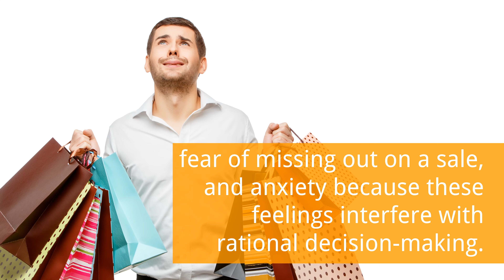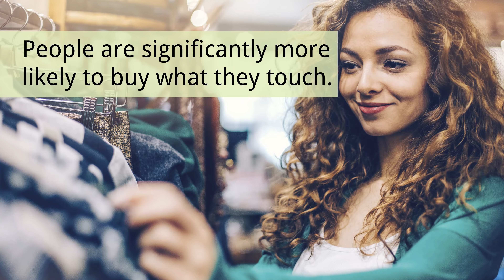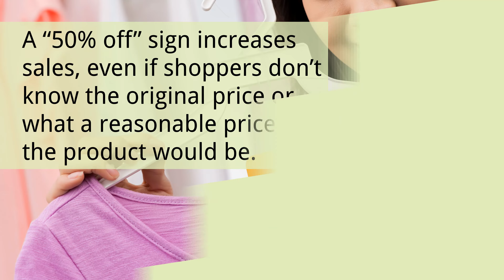10 Fun Facts about Holiday Shopping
From advertising tricks to surprising statistics, these interesting holiday facts will help you become a savvier (and merrier) shopper. Happy shopping!

1. Early holiday shoppers tend to be older, wealthier, college-educated, and female.

2. Those who use their smartphones to holiday shop tend to spend more than those who don't use their phones.

3. Advertisers purposely play on feelings of competition, fear of missing out on a sale, and anxiety because these feelings interfere with rational decision-making.

4. Single shoppers make 45% more impulse buys than married shoppers.

5. U.S. consumers spend nearly $5 billion a year on Christmas gifts for their pets.

6. People are significantly more likely to buy what they touch. This is why retailers design stores with tactile displays and merchandise roadblocks.

7. Shopping has a direct effect on the brain’s pleasure centers. It can flood the brain with dopamine, similar to the way a drug addict experiences a fix.

9. Approximately 42% of U.S. consumers use Amazon as their primary holiday gift-buying destination.

10. One in 3 holiday shoppers believe that it is more important to spend money on loved ones than it is to stay within a budget.